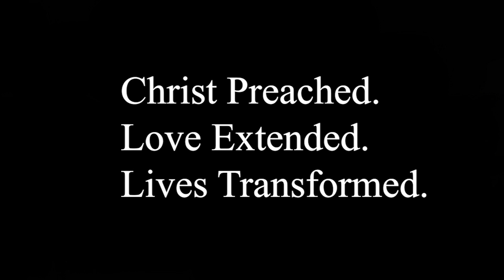A Second Look at Those Terrible Trials, James 1:2-11, Harry Shields, May 21, 2023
Are you going through a trial? Dr. Harry Shields shares the good news that our trials are God's tools to bring spiritual transformation in our lives.